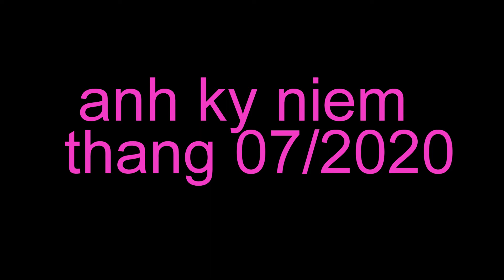Một thời Để Nhớ